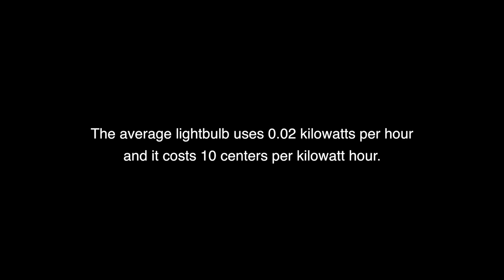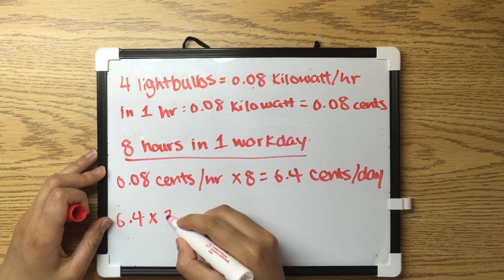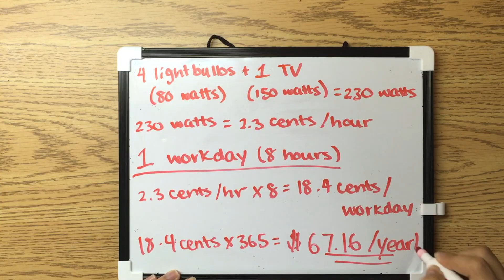Saving Electricity by Amy Su